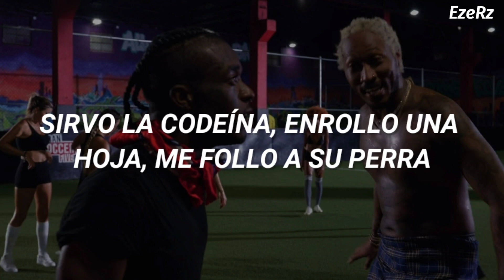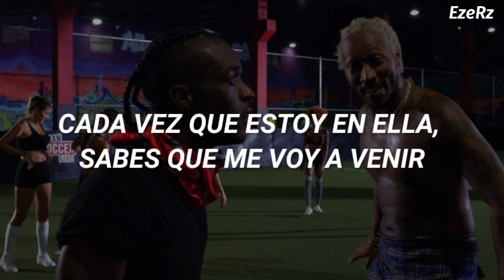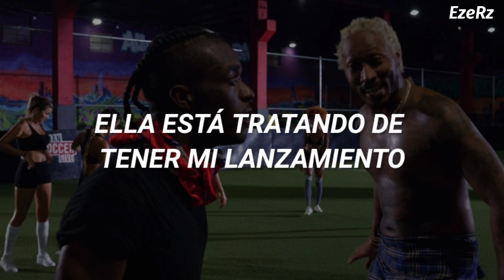Future & Lil Uzi Vert - That's It (Sub Español)